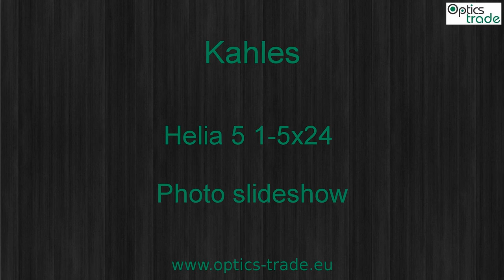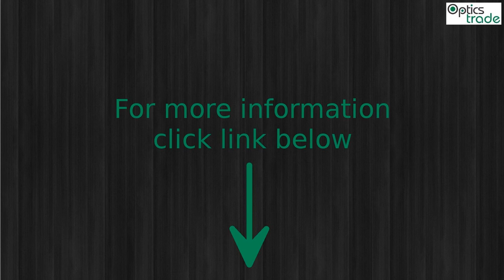Kahles Helia 5 1-5x24 Photo slideshow